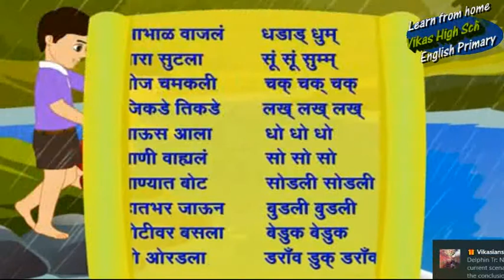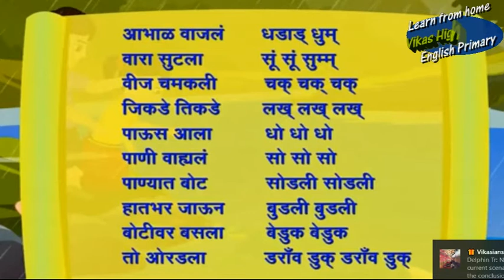Std 2 Marathi Poem १.पाऊस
Std 2 Marathi poem recited by Lavanya Shete of Vikas High School English Primary.